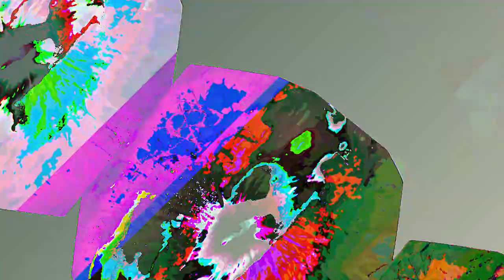[EPILEPSY WARNING] Movie 23 06 17 01h20m18s